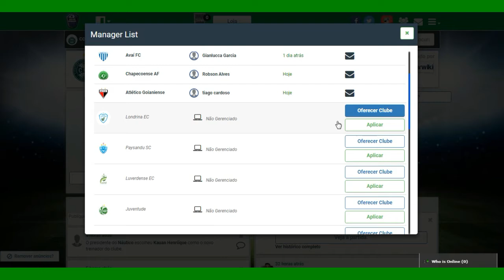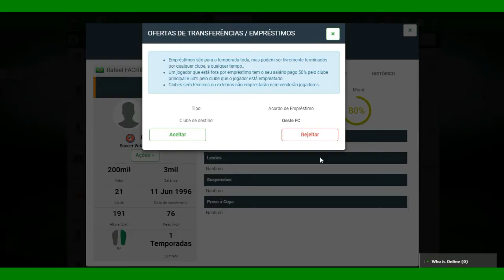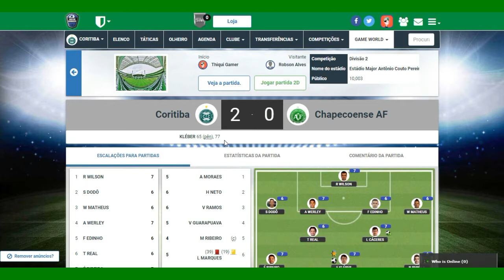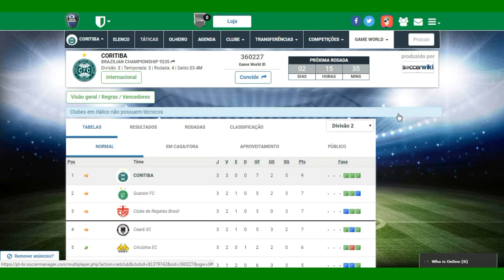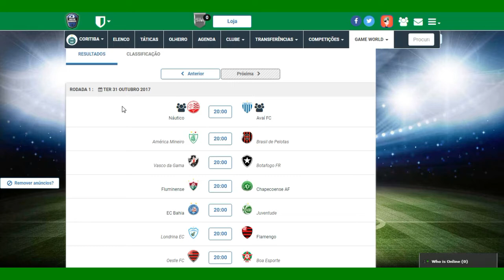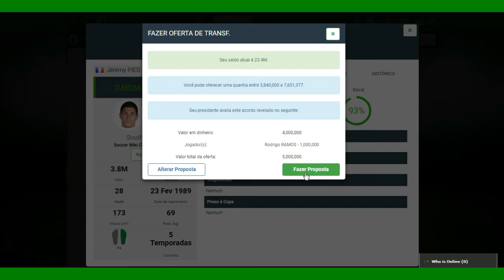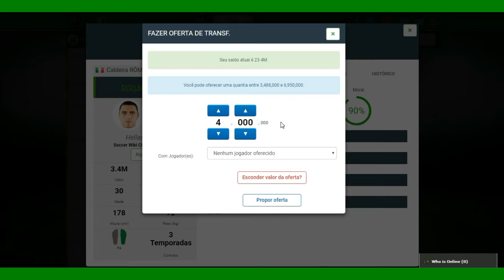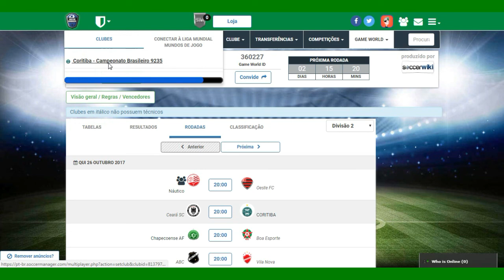SOCCER MANAGER WORLDS #01 EM BUSCA DE REFORÇOS